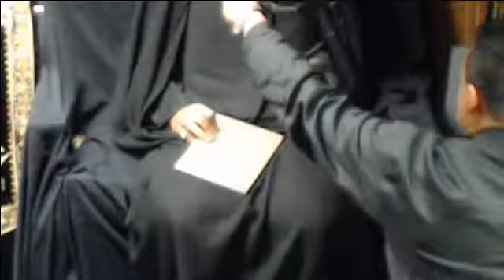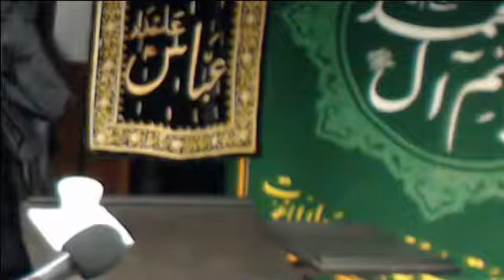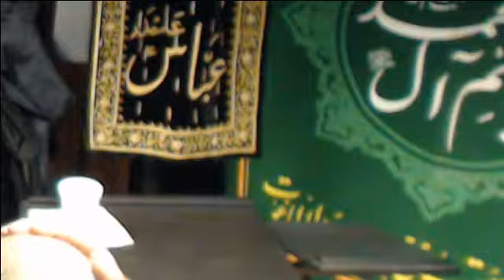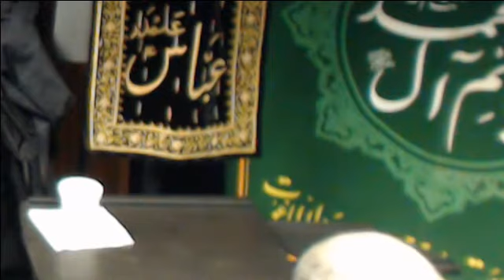Moharrum 13 - 11-17-2013 - Dr. Mehdi